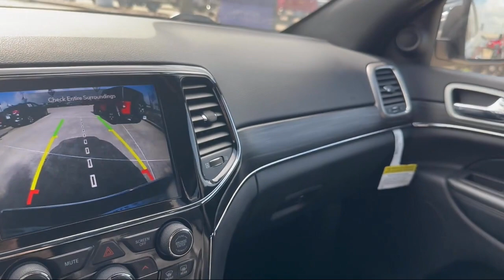2021 Jeep Grand Cherokee LIMI Brownsville Harlingen McAllen Corpus Christi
2021 Jeep Grand Cherokee LIMI Stock Number: MC712970 Vin:1C4RJEBGXMC712970.

Tipotex Chevrolet is proudly serving our friends and neighbors in Brownsville, Harlingen, McAllen, and Corpus Christ. or give us a call at for more information about this or any of our other vehicles.
Tipotex Chevrolet
1600 North Expressway 77-83